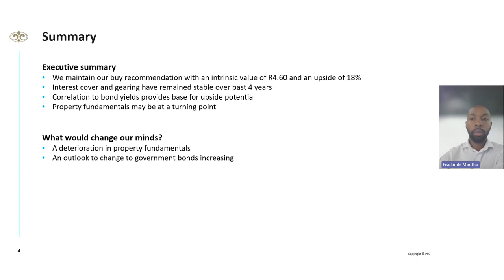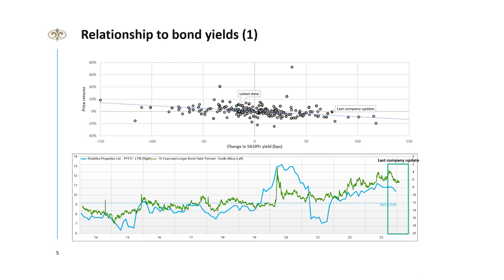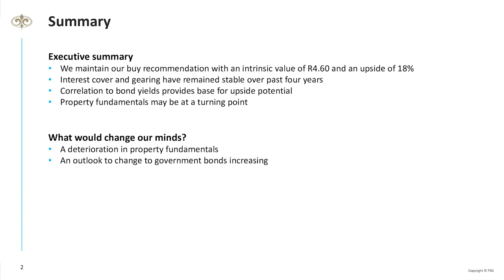Investment idea: Redefine Properties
In this report, we review Redefine Properties (RDF). The report highlights the following:
- RDF’s interest cover ratio (ICR) has remained stable above 2x with the current level at 2.4x.
- The group’s loan-to-value (LTV) is currently at 41.1%, slightly above its 38% to 41% medium-term range, due to the volatility of the rand’s impact. However, the overall balance sheet remains robust.
- RDF’s strong relationship with the SA 10-year bond yield positions it to benefit from the easing of yields as interest rates decrease in line with expectation.
- The improving rental reversions across its retail, office and industrial assets indicate that there is still demand for their spaces.
- The combination of a robust balance sheet, the potential benefit from interest rate cuts, as well as improvements in some pivotal property metrics has informed our recommendation.
We maintain a buy recommendation.